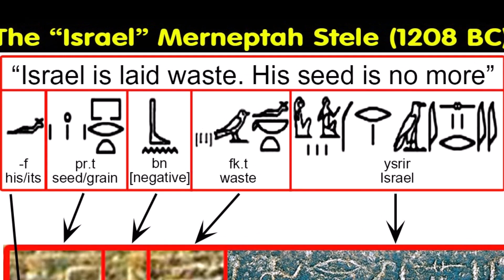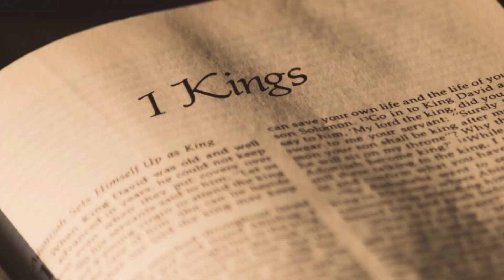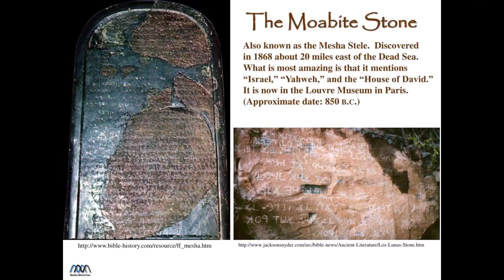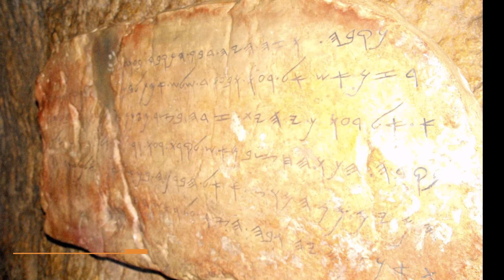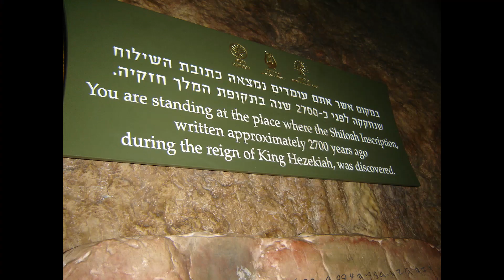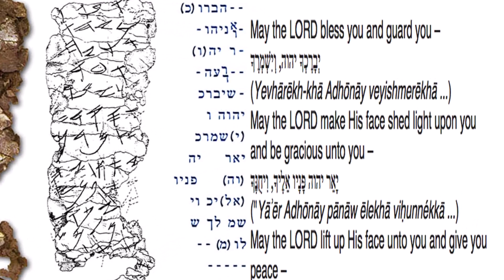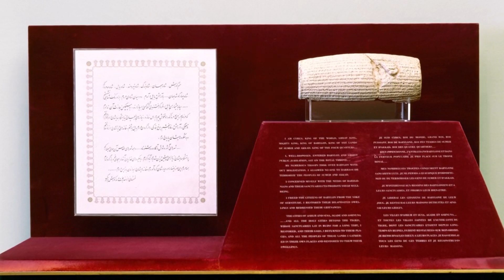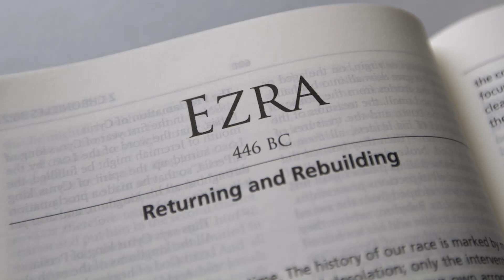Top 10 Old Testament Archeological Discoveries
Ten fascinating archeological discoveries related to the Old Testament.

00:00 - Introduction
00:12 - Merneptah Stele
01:01 - Tel Dan Stele
01:58 - Solomon's Fortified Gates
02:54 - Mesha Stele
03:52 - Hezekiah's Broad Wall
04:51 - Hezekiah's Tunnel Inscription
05:44 - Sennacherib's Prism
06:50 - Ketef Hinnom Amulet
07:47 - Babylonian Chronicles
08:37 - Cyrus Cylinder
09:40 - Bonus: Qumran Scrolls
10:58 - Conclusion